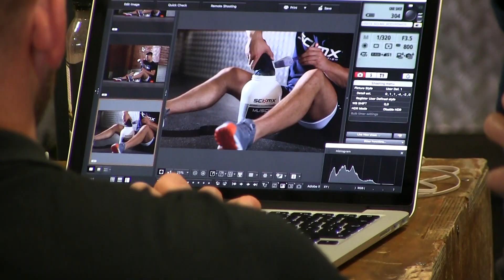Behind The Scenes @ Sci-Mx Photoshoot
Behind the scenes at one of Sci-Mx's photoshoots in digbeth crossfit. Featuring athletes Jake Abott, James Alexander-Ellis, Franky Foster, Lauren Jones, Anna Churikova and Kate Thorne.